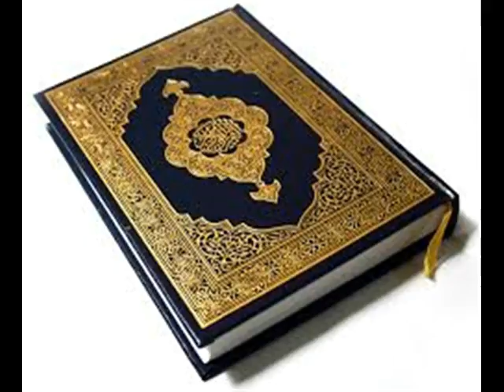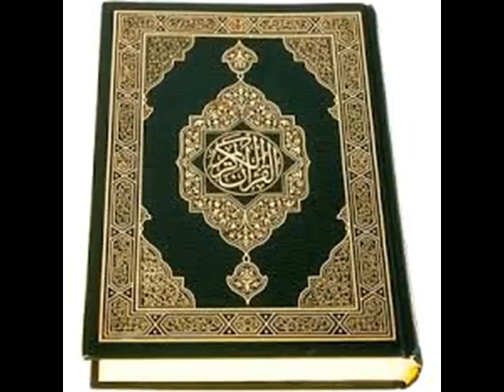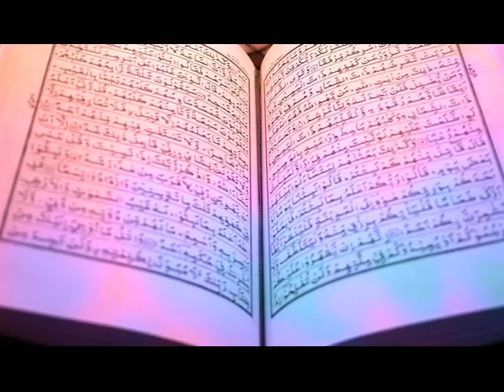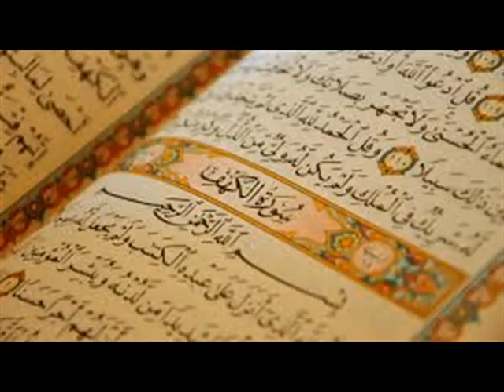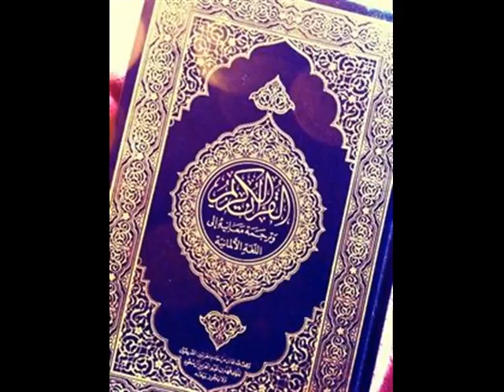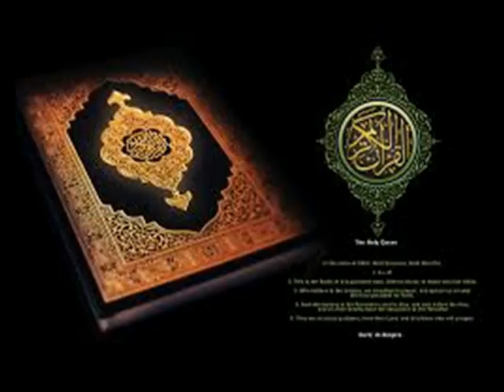bhakti paaruni durgati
in telugu
syed abdussalam umri